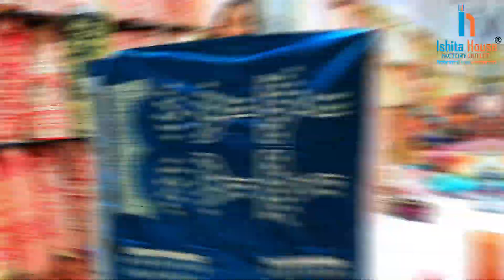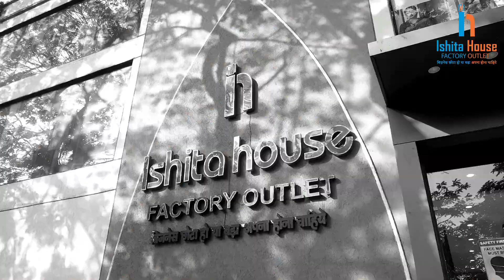एक पीस भी मिलेगा | Designer Lehenga Manufacturers | लहंगो के बादशाह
Thanks.

⨭⎆ Keyword 🔰

business ideas,
business idea at village,
business ideas at home for women,
business idea at low investment,
business ideas assam,
business ideas after lockdown,
business ideas assamese,
a business idea example,
a business idea at home,
business ideas bengali,
business idea business idea,
business idea book,
business idea batao,
business idea bataiye,
b business ideas,
business idea competition,
business idea company,
business ideas channel,
business idea chhota,
business idea company mein,
business ideas clothes shop,
b to c business ideas,
business ideas during lockdown,
business idea dikhao,
business idea dikhaiye,
business ideas during coronavirus pandemic,
business ideas delhi,
business idea development,
business idea dijiye,
business idea do,
business ideas english,
business idea execution,
business idea entrepreneurship,
business ideas easy,
e business ideas,
e business ideas beginners,
e business ideas in india,
business ideas hindi 2021,
business ideas home based,
business ideas hardware,
business ideas homemade,
business ideas in india,
business ideas in lockdown,
Which Lehenga Choli Suit Your Body Type?
dupatta manufacturers in surat
Lehenga for Mehendi Function
red net dupatta designs
Bridal Nikah Dupatta Design
Bridal Nikah Red Net dupatta
gown cutting and stitching
Party Wear Long Gown
Designer Party Wear Gown
Mehendi Outfit Ideas
Net Party Wear Lehenga
lehenga choli design ideas
Beautiful lehenga design
designer fabric market surat
lehenga saree kurti plazzo suit
Boutique Style Designer Lehenga
Top 20 Latest Lehenga Choli Designs
New trendy party wear lehenga design
Superhit Lehenga Collection at Affordable Price
Mirror Work Lehengas Collection in Cheapest Prices
Bollywood Designer Lehenga Chandni Chowk
Most beautiful party wear lehenga designs 2021
Most Trending Bridal Lehenga With Stitched Blouse & Belt
Trends of Wedding Sangeet Lehenga Choli Designs
Mehendi Function Lehenga Choli Designs